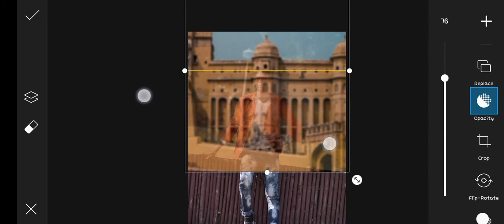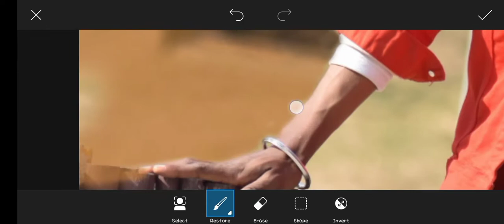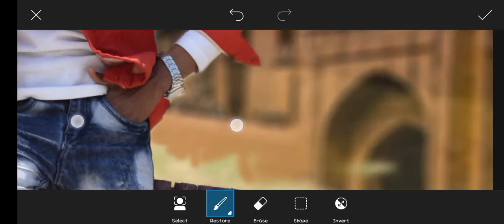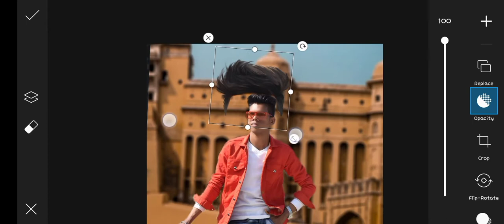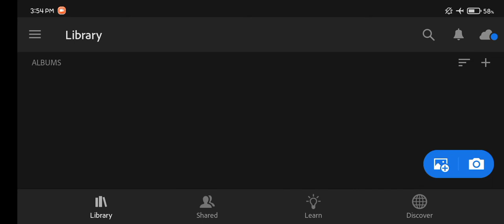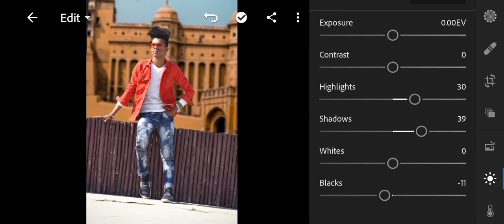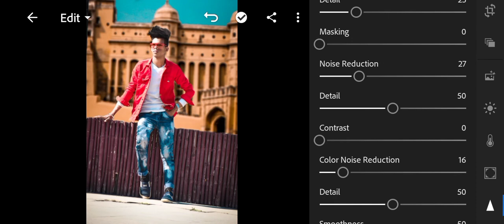epic breakdown photo editing